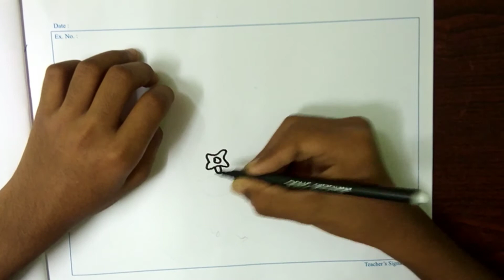Hand washing drawing easily and steps to step